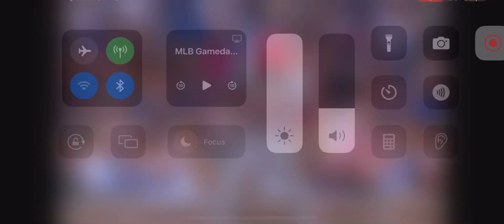Masyn Winn 2 Run Home Run (9th Home Run Of 2024)